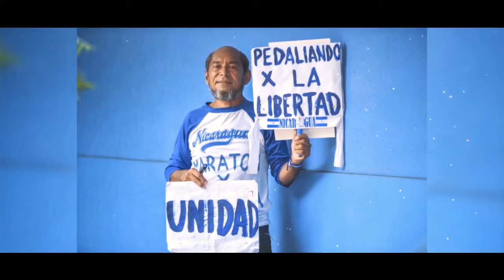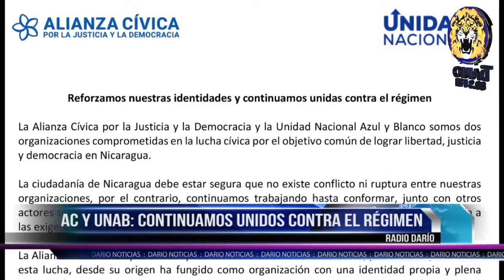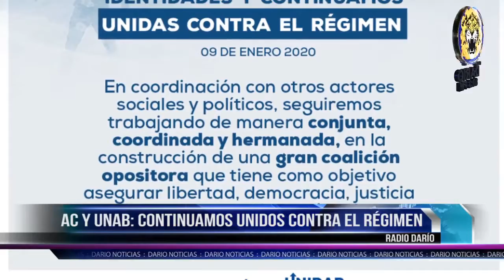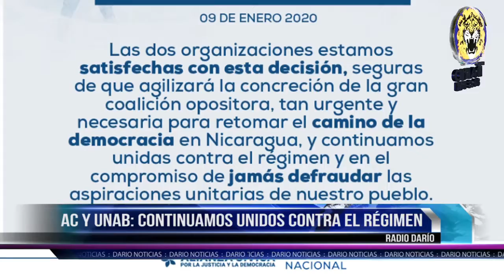NOTICIAS LIVE JUEVES 9 DE ENERO 2020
🔴 TITULARES

✅ Amaya Coppens descarta el exilio

✅ UNAB buscar acercarse a nuevos liderazgos

✅ ONU dispuesta a mediar entre EEUU e Irán